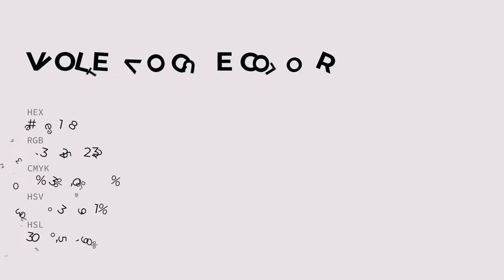Violet Vogue color e9e1e8 hex color - Grey color - Cool color e9e1e8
What color is Violet Vogue ? e9e1e8 hex color - Grey color - Cool color e9e1e8

Hex e9e1e8 Color Code is also known as Violet Vogue color.